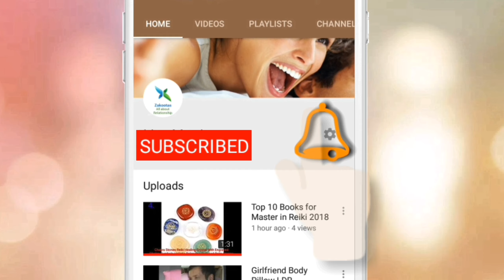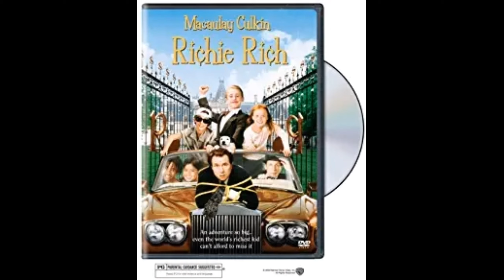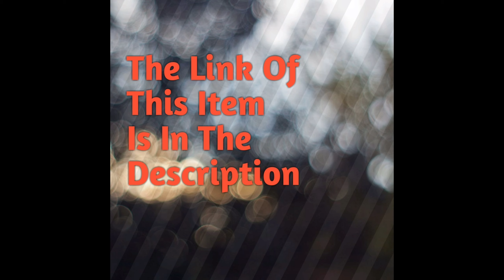Macaulay Culkin | Macaulay Culkin Google | Macaulay Culkin Home Alone Grown Up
Hi, I am Lisa Marting, running a Channel called Zakootas, which contains information about Relationship and I do Reviews.

This video is about Macaulay Culkin All Movies.

Macaulay Culkin
 Macaulay Culkin Google
 Macaulay Culkin Home Alone Grown Up